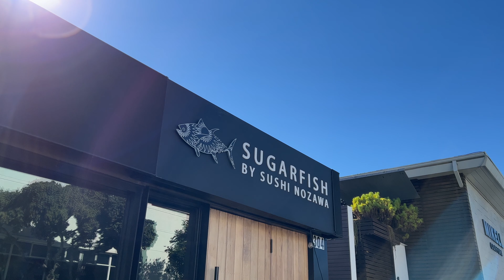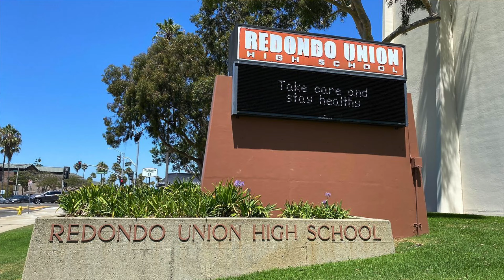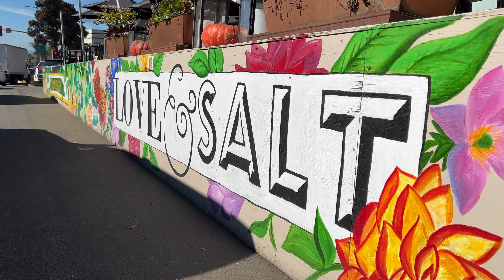Explore the best beach cities to live in Los Angeles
If you're going to live in LA, let's look at the best beach cities to live in Los Angeles. If you're going to live in LA might as well live at the beach. While everyone knows the most common beach cities this video will explore some of the lesser known beach cities in Los Angeles like Manhattan Beach, Redondo Beach and Hermosa Beach.

Are you wondering what it is like to live in Los Angeles and the South Bay and Beach Cities? Well, this is the channel you need! We absolutely love this town and our #1 goal is to showcase every inch of Los Angeles and the Beach Cities (Redondo Beach Manhattan Beach Hermosa Beach) through our videos so you have a complete understanding of the best area that fits your lifestyle.

I work with clients from all over the world that are relocating here and we ABSOLUTELY LOVE IT.

🚚 Moving to Southern California? Let Me Help!

👋 Shira Adatto, DRE #02054781
🏆 Brokered by: Radius Agent Realty, Lic 02051216